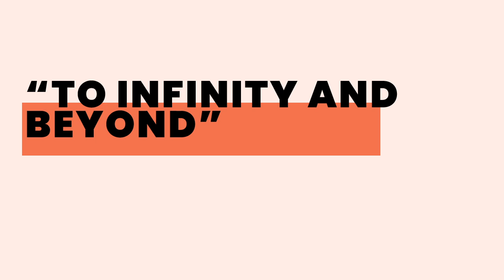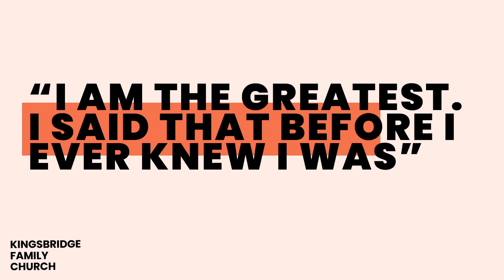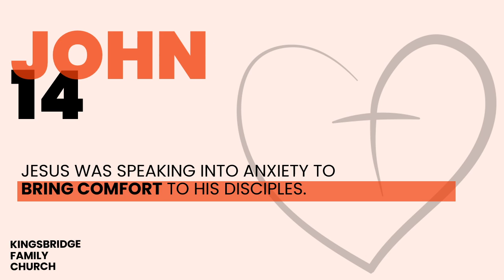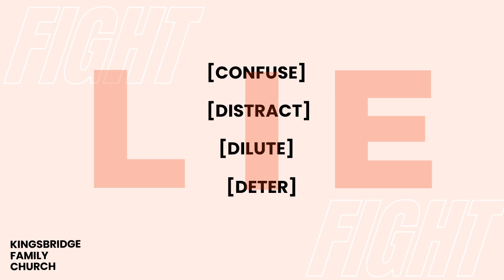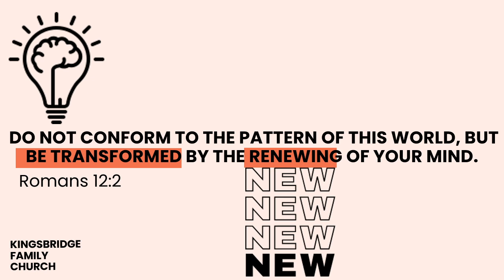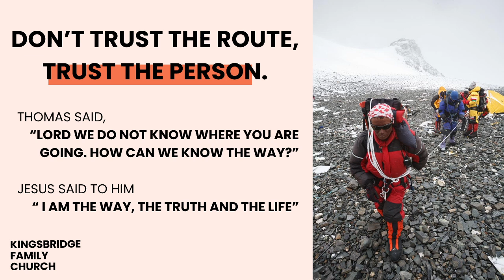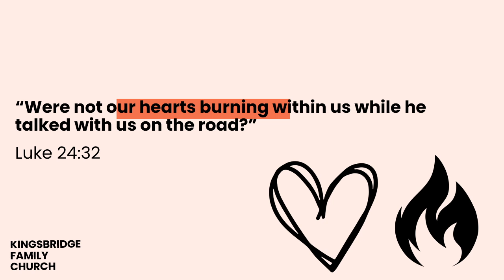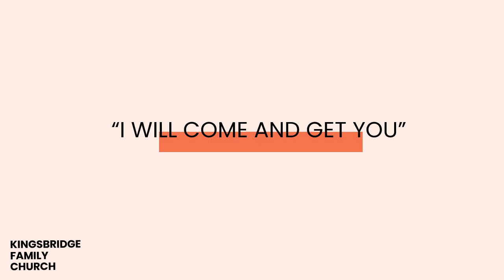"I am the Way, the Truth and the Life!" - Sunday 1st September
In 2024, shouldn't Jesus be saying "I am A way, A truth and A life"? Or maybe even "YOU are the way, YOU are the truth, YOU are the life"?
Jonny unpacks how Jesus saying "I am" brings us freedom and comfort when we feel troubled.